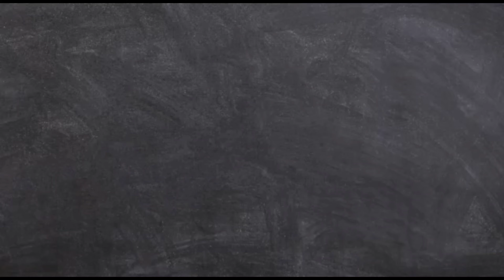Gta sanandreas Eating at the table Mod.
Hello and welcome back guys so we've finally made it to gta sanandreas now many of you guys we're very angry back then because of continuous vice city videos they needed sanandreas video's and so do me too 😜 but now we're finally here with sanandreas video's and this is the first one so share it to the max you can so now talking about this mod I've downloaded it from gtaall.com and very cool mod you can sit at the table and enjoy your meal so that was a cool cleo script and that's it for now guys we'll be back again with more cool videos and if you're new then please subscribe and share our content and don't forget to like and comment your views on this video
thanks to the creators of the mod &